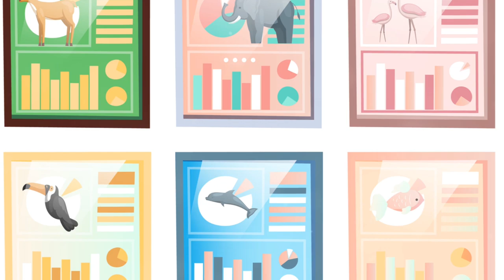Feline Wonders: A Journey Through Cat Species Worldwide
Welcome Back to the World Bound Channel.  Take at look as we journey through the unique species of cats from around the world.